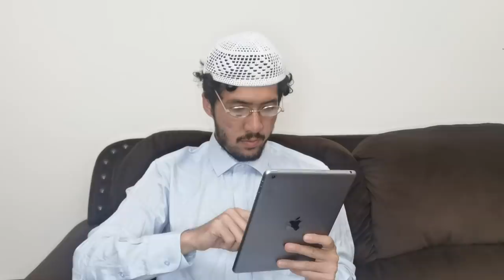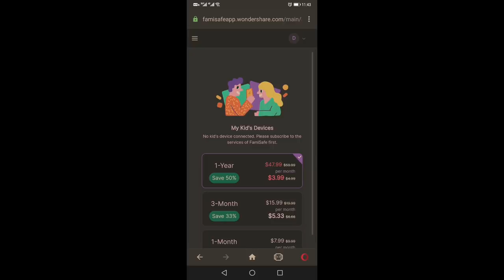Suspicious Muslim Parents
The Most Reliable Location Tracker and Parental Control App - FamiSafe
FamiSafe lets parents control screen time, track real-time location and detect inappropriate content on kids' devices.